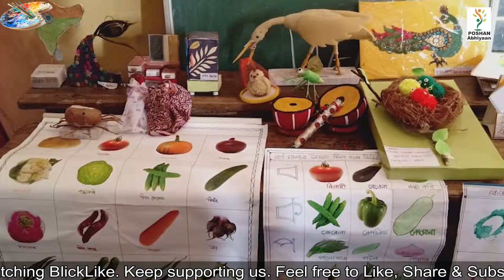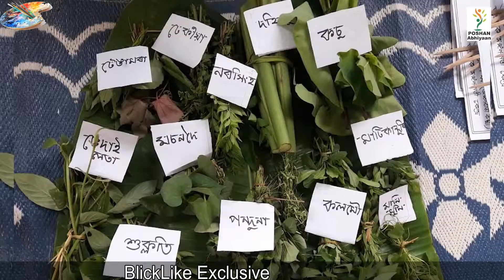Song on Poshan Abhiyan | Assamese Song | Rubi Kalita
Song - Song on Poshan Abhiyan
Singer - Rubi Kalita (CDPO)
Singer (Chorus) - Pinky, Rubi, Dulu and Bibha. (Supervisors)
Lyrics - Chandan Bezbaruah
Tune - Chandan Bezbaruah
Overall Management - Junti Hazarika(Supervisor)
In Co-operation with - Dinesh Ch. Das (DSWO) Nagaon
Music Arrangement, Mix & Mastered - Abhisek Dhar
Video Editing - Naushad Alam, Tezpur

This song is publish with due permission of Mr. Junti Hazarika.